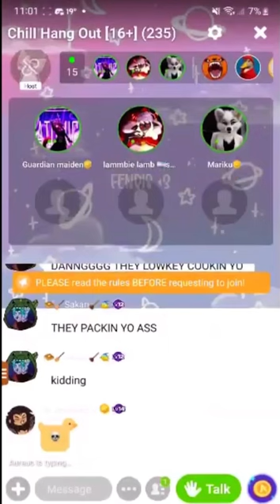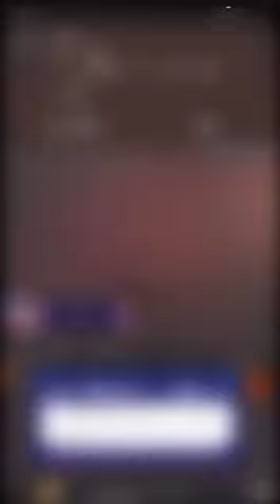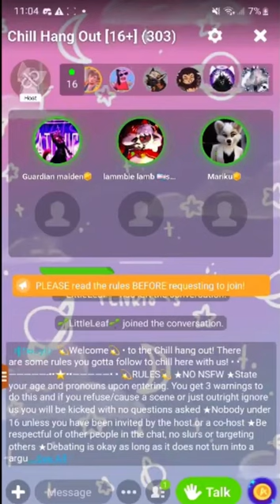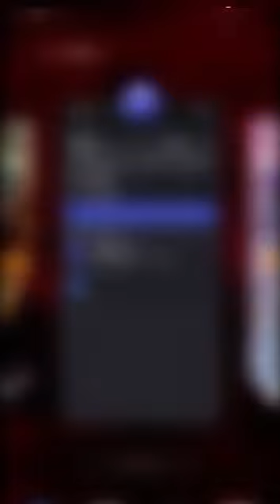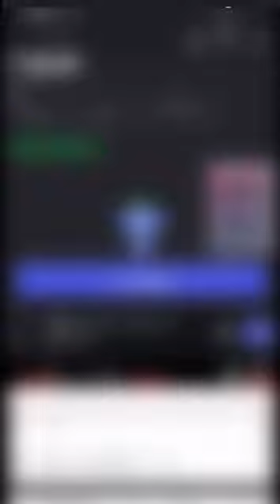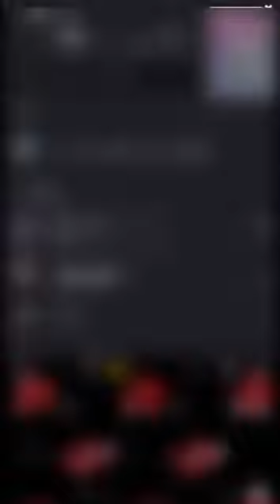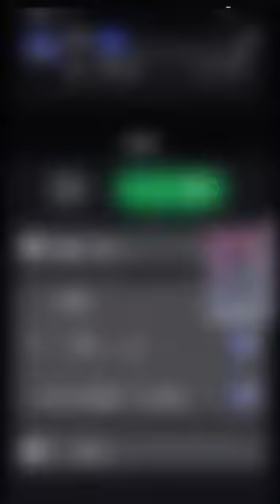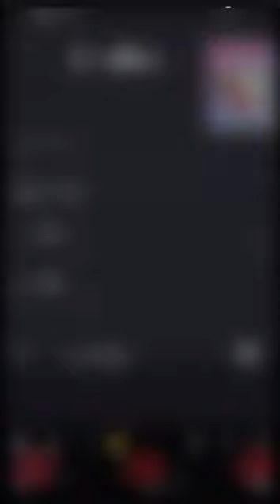Furry Amino Exposed | Recording 2